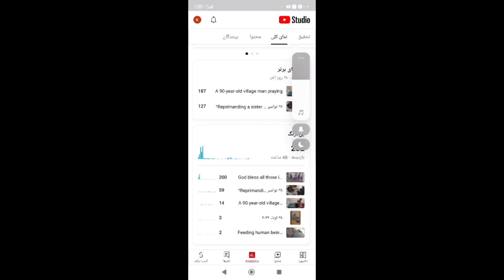"Empowering the Nomadic Spirit: A Hardworking Woman's Journey to Support Her Household"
Description: Join us on a remarkable journey as we delve into the life of a resilient and determined nomadic woman who defies societal norms to provide for her household. This inspiring tale showcases the unwavering spirit of a hardworking individual who embraces the challenges of an unconventional lifestyle. Witness her unwavering commitment and resourcefulness as she navigates the complexities of her nomadic existence, balancing work responsibilities and household expenses. Through her determination and perseverance, she becomes a symbol of empowerment, challenging stereotypes and redefining what it means to be a strong and independent woman. Prepare to be inspired and moved by her story of resilience, as she proves that with unwavering dedication, one can overcome any obstacle in the pursuit of a better life for themselves and their loved ones.